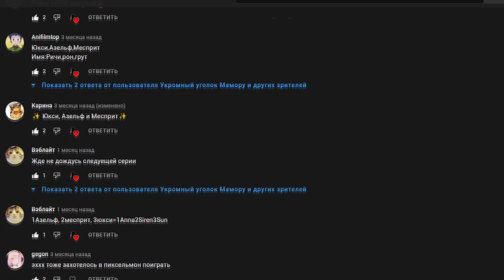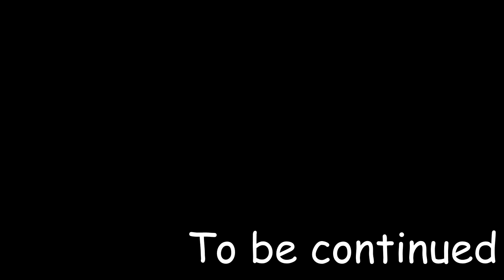#13 ФИНАЛ! - Прохождение Pixelmon (монтаж)